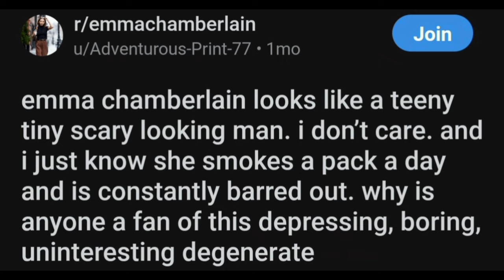Reddit DISLIKES Emma Chamberlain? | Stephen M. Green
Reddit DISLIKES Emma Chamberlain?